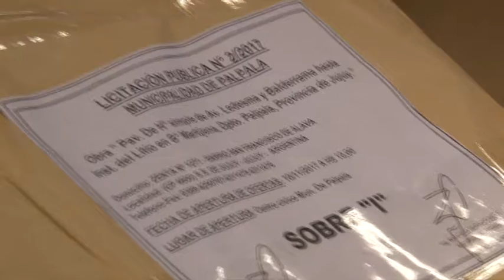Apertura de sobres para Obra de Pavimentación de la Avenida Ledesma y Balderrama.